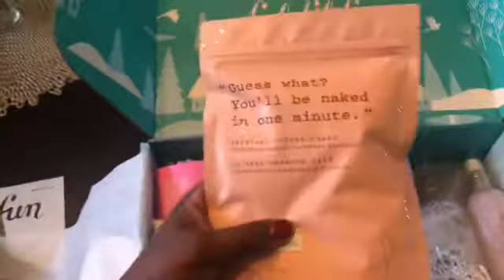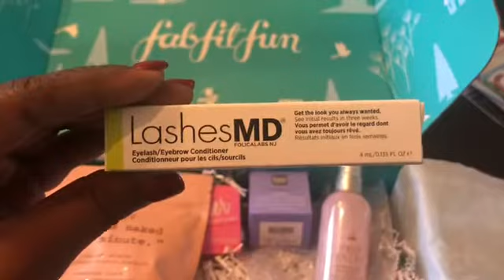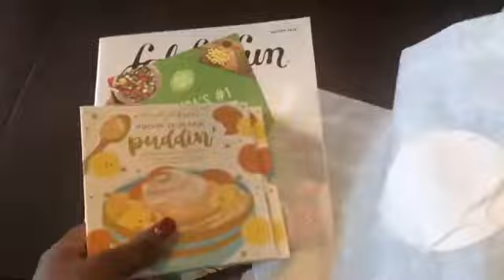Festive Holiday Weekend VLOG ❤️| The Nutcracker, Baking, UNBOXING + More!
Fudge Recipe:
BUTTER - Half A Stick (1/4 cup) and SWEETENED CONDENSED MILK - 1 Can (1 Cup)

- Microwaved for 2.5 -3 minutes

Mix in one bag (2 cups) of any CHOCOLATE CHIPS you like.

Spread evenly on a baking sheet.

Leave it plain or add extras (nuts, sprinkles, etc.)

 Chill in the refrigerator for at least 3 HOURS OR OVERNIGHT!